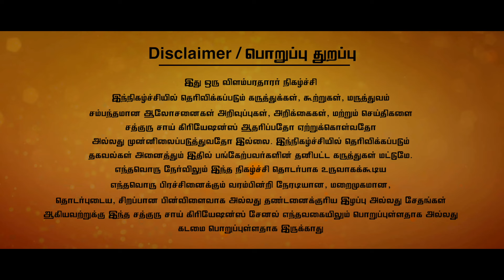அழகான நகங்கள் வேண்டுமா?நகங்கள் நீளமாய் வளர சூப்பர் டிப்ஸ்..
FOR ADVERTISEMENTS : 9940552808 / 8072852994 : விளம்பரம் மற்றும் ப்ரொமோஷனல் பதிவுகளுக்கு wtsup ல் தொடர்பு கொள்ளலாம் : 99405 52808 / 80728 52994

Deepalayam Homeo Clinic
Dr. Deepa arulaalan - BHMS